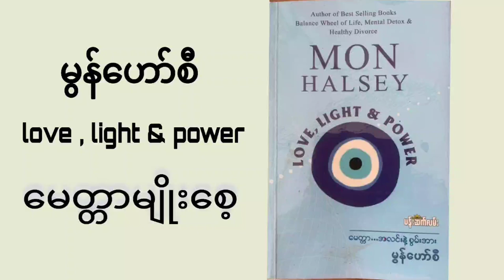မေတ္တာမျိုးစေ့ (မွန်ဟော်စီ ၊ love, light & power) (အပိုင်း-၁) # audio book